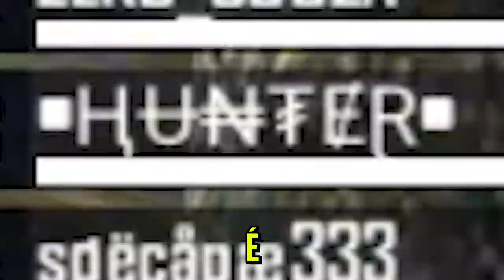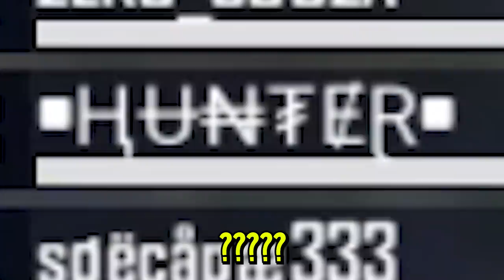Eu sabia que o cara da factory ia fazer isso com o lança !!! 😭🤢